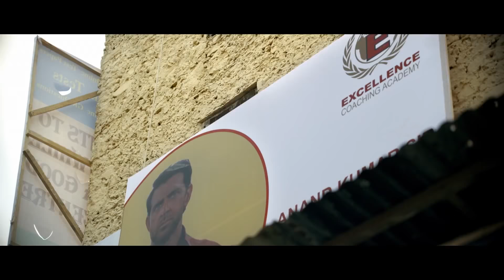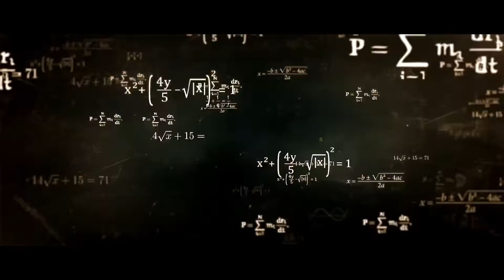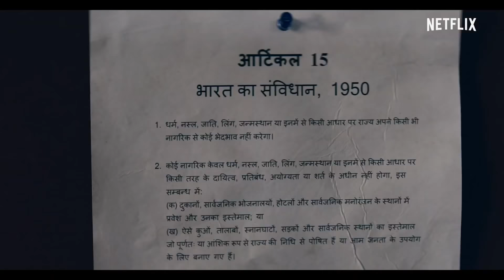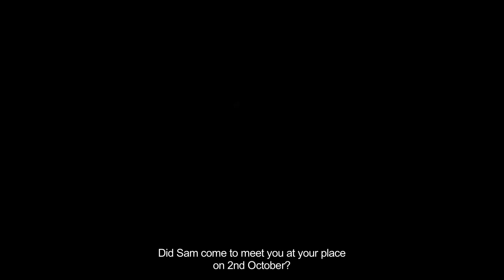NETFLIX | 5 FILEM TERBAIK BOLLYWOOD/HINDI WAJIB TONTON | BUKAN CINTA-CINTA PUNYA CERITA.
Sekadar dari pendapat peribadi. Semua filem ni aku dah tonton, dan serius best. Esok lusa nak review filem tamil pula di amazon prime video.